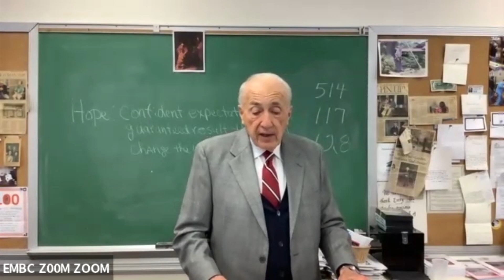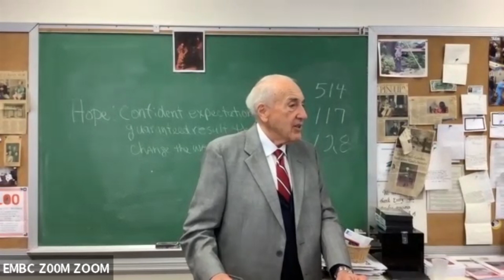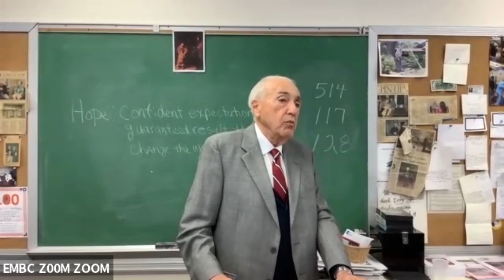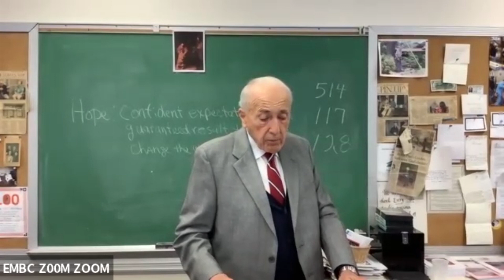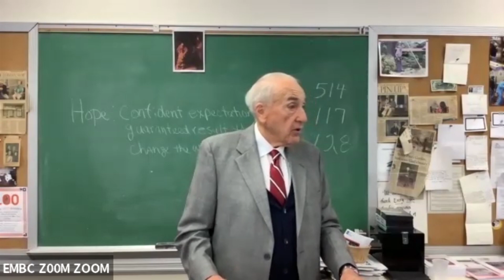Dec 5 Everyman's with Vick Bost